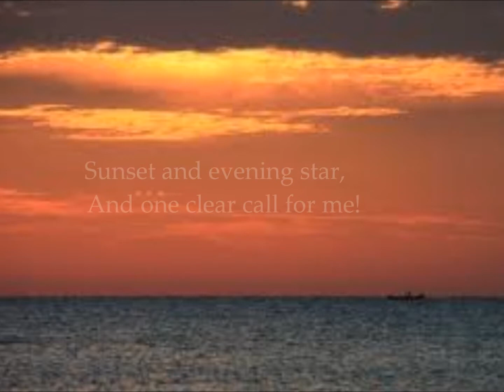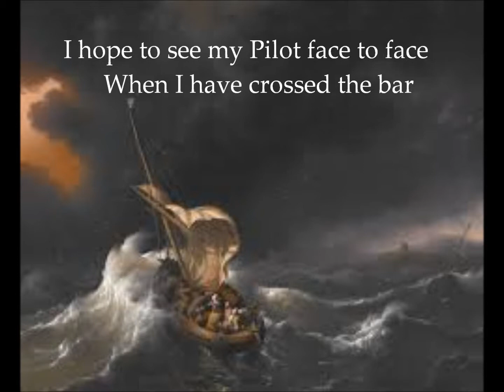Crossing the Bar - Alfred Lord Tennyson (no music)